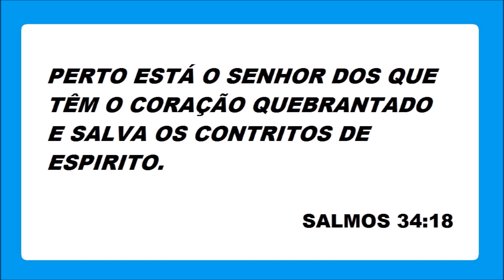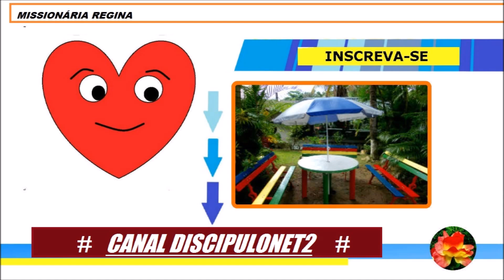CORAÇÃO QUEBRANTADO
MISSIONÁRIA REGINA FALA SOBRE O VALOR UM CORAÇÃO QUEBRANTADO PARA DEUS